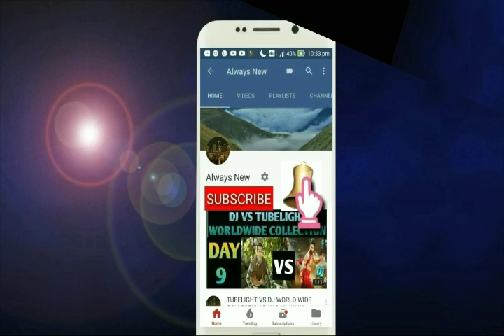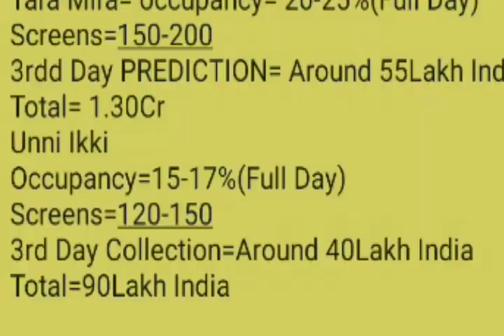TARA MIRA Vs Unni Ikki Movie Box Office Collection Day 3 | India,Punjabi movie